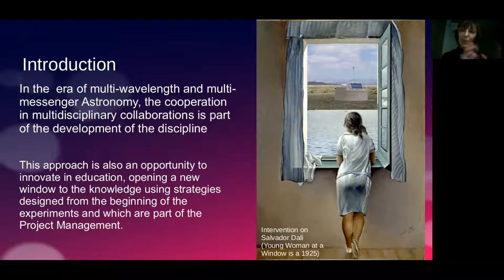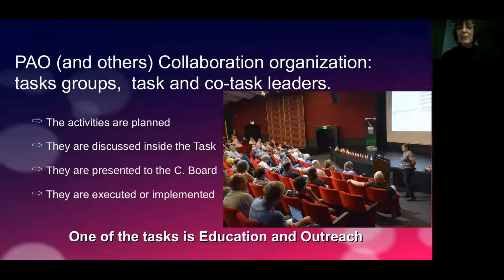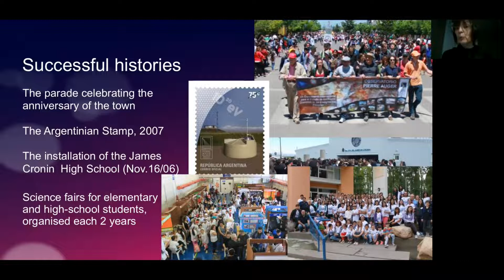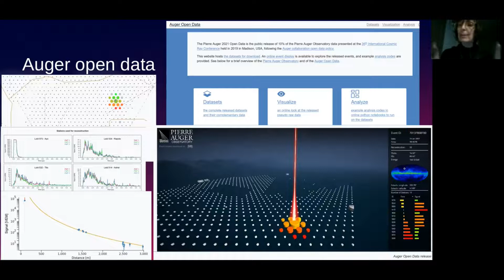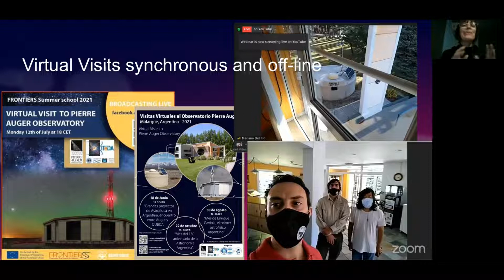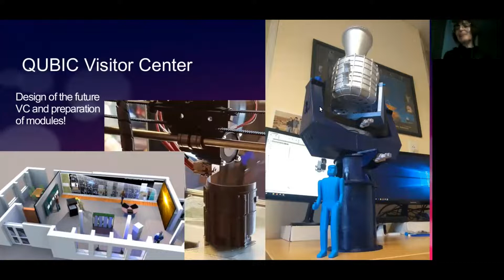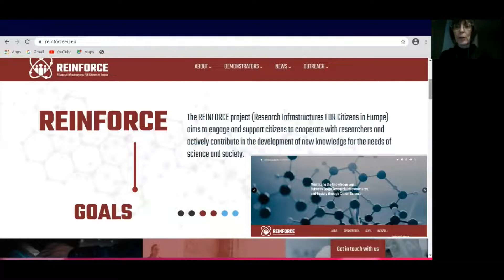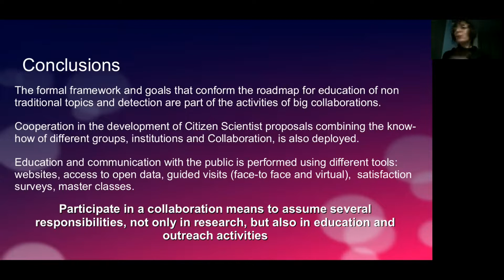A Journey of 1000 Miles Begins with a Single Step: Beatriz Garcia at the OAE’s 3rd Shaw-IAU Workshop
In the era of multi-wavelength and multi-messenger Astronomy, the cooperation in multidisciplinary collaborations is part of the development of the discipline. This approach is also an opportunity to innovate in education, using strategies designed from the beginning of the experiments. Beatriz Garcia in this talk provides the example of the PIerre Auger and Qubic projects

This was a talk given at the 3rd Shaw-IAU Workshop on Astronomy for Education, organised by the IAU Office of Astronomy for Education (OAE, http//astro4edu.org).

In the era of multi-wavelength and multi-messenger Astronomy, the cooperation in multidisciplinary collaborations is part of the development of the discipline. This approach is also an opportunity to innovate in education, opening a new door to the knowledge using strategies designed from the beginning of the experiments and which are part of the Project Management. In this contribution we will present, based on some successful experiences connected with specific collaborations as Pierre Auger, the formal framework and challenges that conform the roadmap for education of non traditional topics and non traditional detection, from the moment in which the idea of the contact with the community is born, until the moment in which the collaborations open the original data for public uses.

About Beatriz Garcia:

Astronomer, member of the National Council of Scientific Reaseach in Argentina (CONICET), Professor at the National Tech. University and National Uiversity of Cuyo, vice director of the Instituto de Tecnologías en Detección y Astropartículas, member of Pierre Auger and QUBIC Collaborations, vice president on NASE Program, NOC-Argentina (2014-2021).

About the 3rd Shaw-IAU Workshop

Within the topic "What everybody should know about Astronomy Education", the 3rd Shaw-IAU Workshop on Astronomy for Education was held virtually from 12-15 October 2021. What are the things that, in an ideal world, all of us who are active in astronomy education should know — about teaching methods, about ways to make our events and resources equitable, about evaluation techniques, about astronomy education research? For participants who are new(-ish) to astronomy education, the workshop provided a unique opportunity to familiarise themselves with many different aspects of the field in one go — and for the rest of us, it was an opportunity to both revisit the basics and learn new things. The workshop was organised by the IAU Office of Astronomy for Education